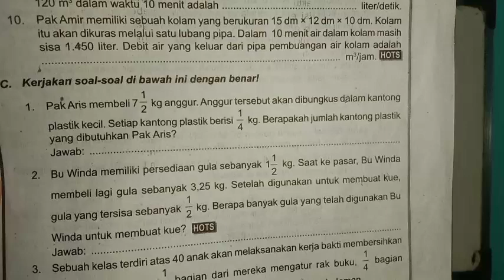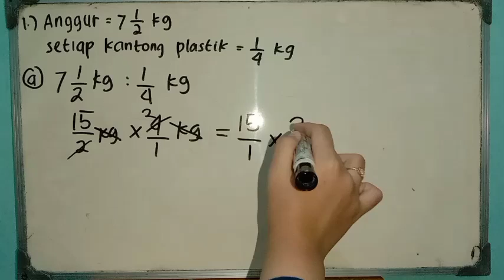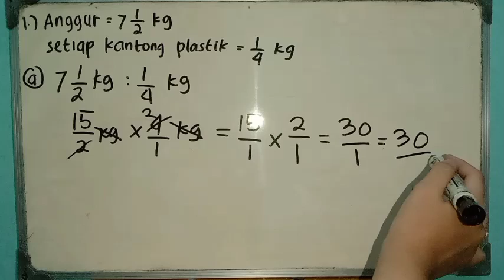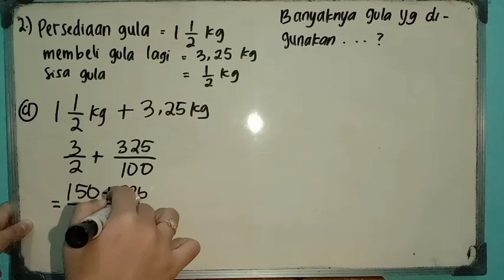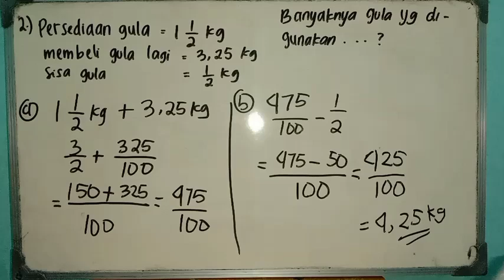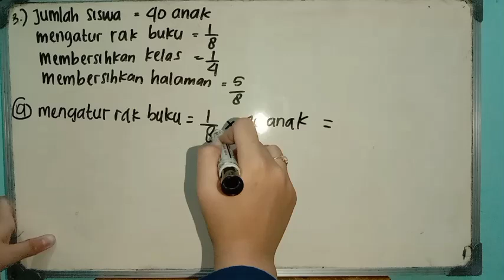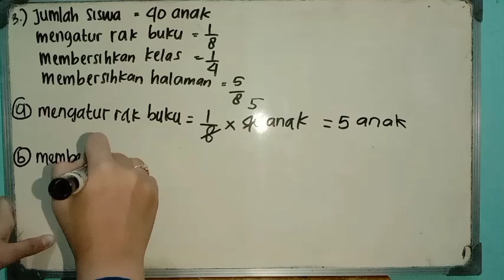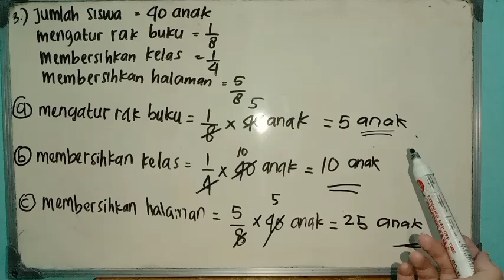BELAJAR MATEMATIKA SD/MI KELAS 5 BUKU LKS HALAMAN 43 ROMAWI C NOMOR 1 - 3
Dalam video ini saya menampilkan jawaban dan pembahasan soal matematika SD/MI kelas 5 buku LKS halaman 43 romawi C nomor 1 - 3.